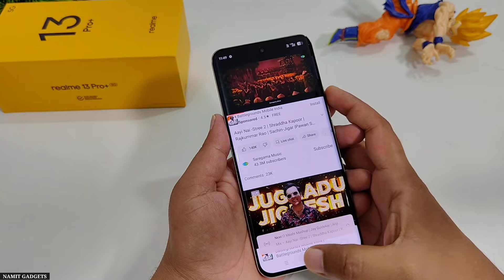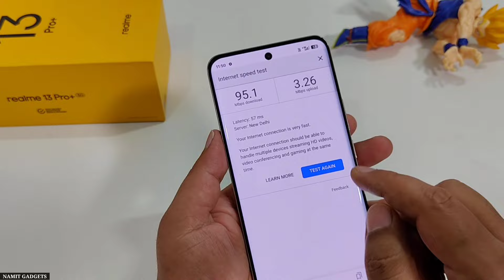Realme 13 Pro Plus 5g Sim Card Installation | How to install Sim Card in Mobile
Realme 13 Pro Plus 5g Monet Gold

Realme 13 Pro Plus 5g Emrald Green

Realme 13 Pro Plus UV Tempered Glass

OnePlus Type C to 3.5mm Connector

Realme 13 Pro Plus Transparent Back Cover

Sounce Type C to 3.5mm Connector
Queries Solved:-
• Realme 13 Pro Plus Sim Card Installation
• How to install Sim in Realme 13 Pro Plus
• How to install nano SIM in mobile phone
• Sim Installation in Realme 13 Pro Plus
Best Equipments For YouTubers
○ Microphone: